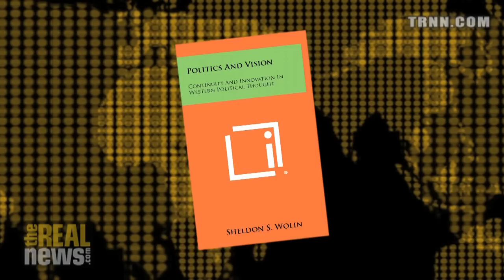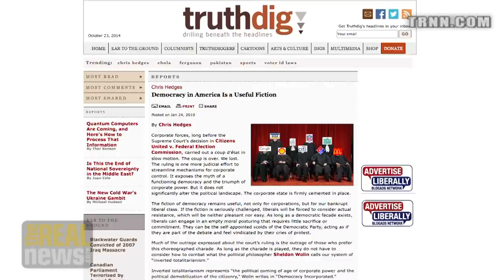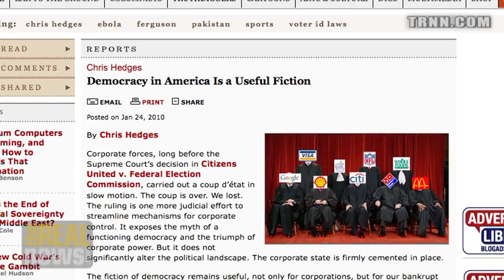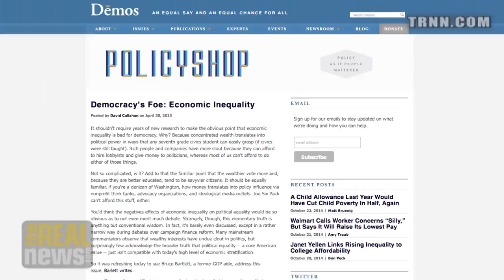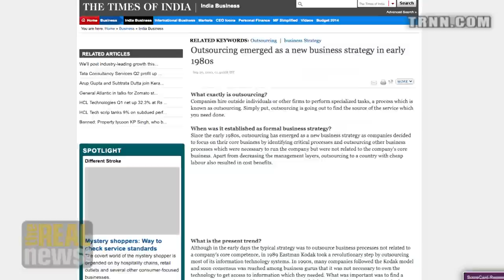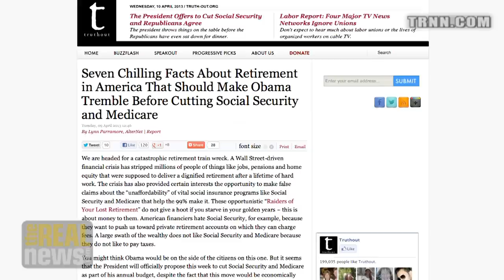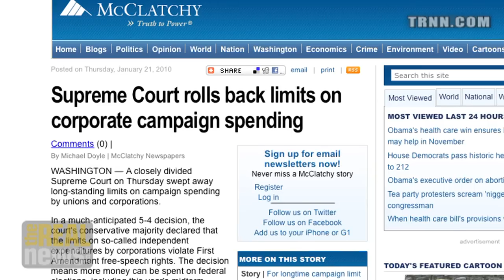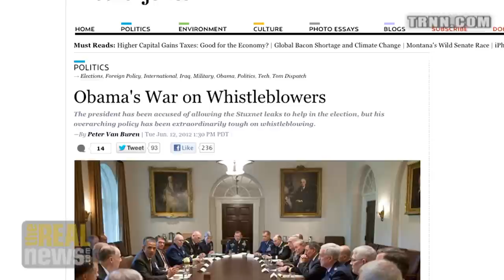Hedges and Wolin (3/8): Can Capitalism and Democracy Coexist?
Journalist Chris Hedges and political philosopher Sheldon Wolin continue their discussion of the threats faced by democratic institutions